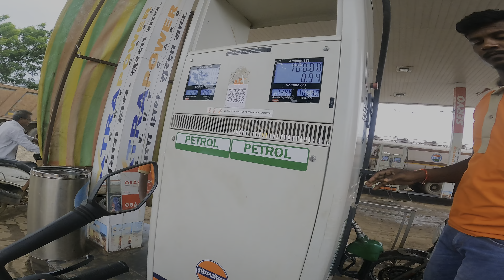Bike Crash ho gyi 😭| Bike Accident | Bhilai to Nagpur || Sunny paji 07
Keep supporting..!!!

Your One Like Will Encourage Me To Make More Quality Videos.

To Get Notification Of my New Videos.